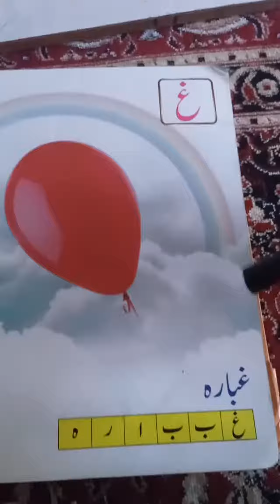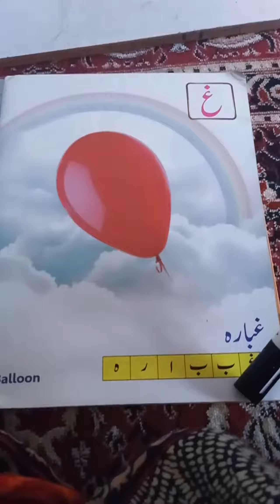Pre. Nursery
Urdu